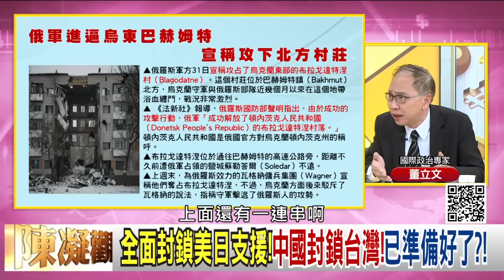精彩片段》董立文:封鎖叫準軍事行動...【年代向錢看】2023.02.01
下載【年代電視】APP：
iOS平台：